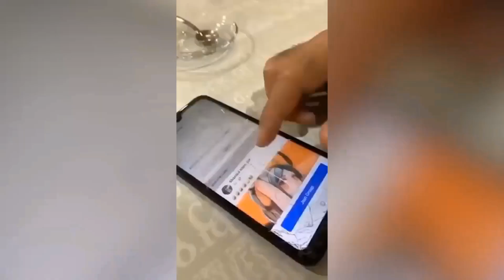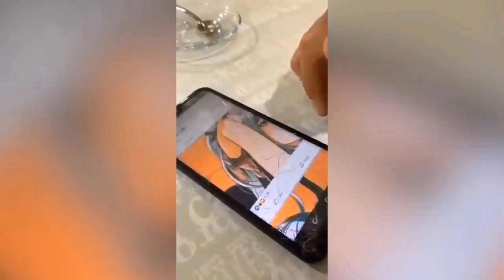best funniest videos new videos 🤣🤣😂